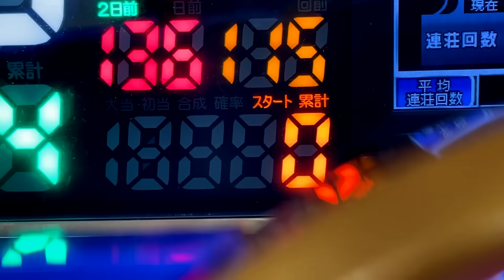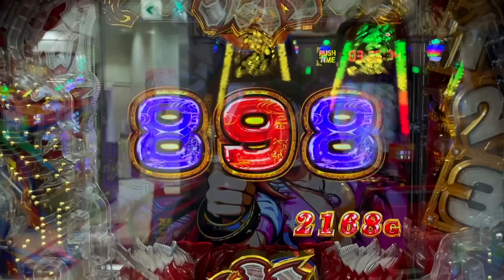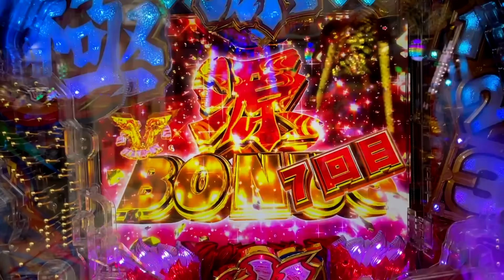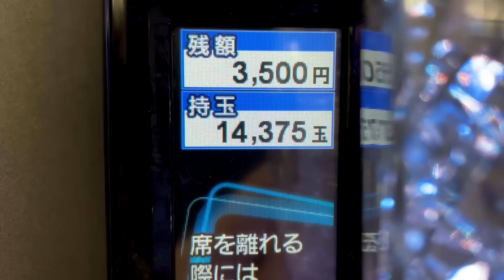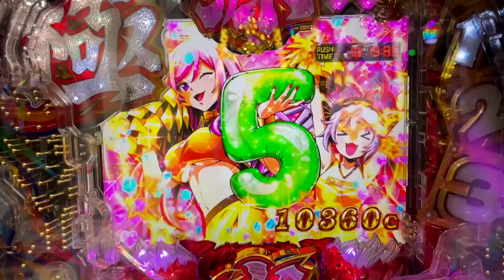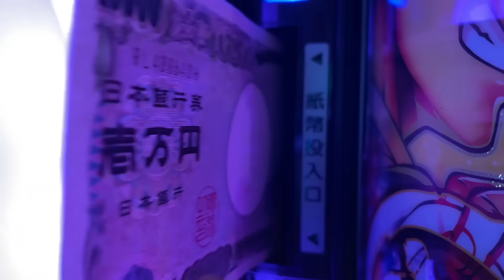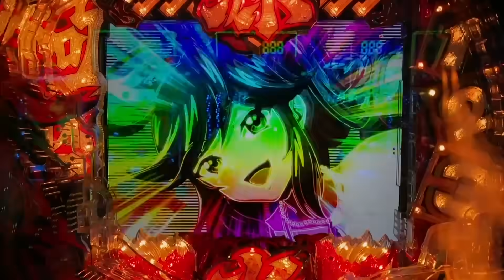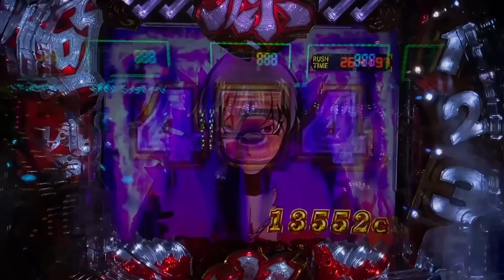1週間打てば源さん超韋駄天2で100連出来る？ パチンコ実践大工の源さん超韋駄天2 極源LighT#1224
1週間打てば源さん超韋駄天2で100連出来る？  パチンコ実践大工の源さん超韋駄天2 極源LighT